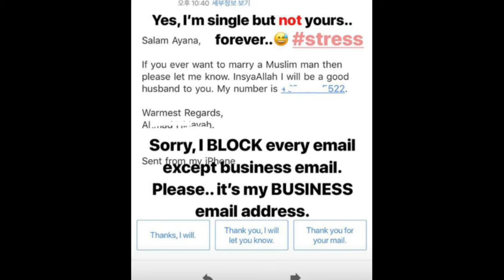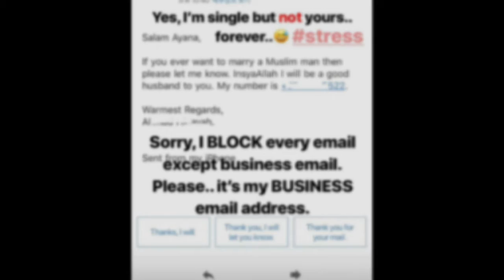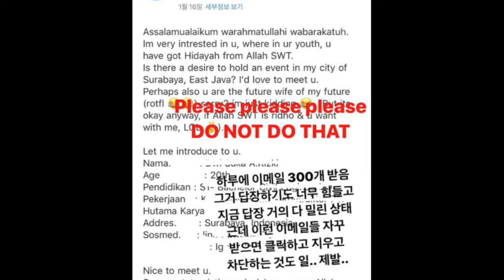Dilamar Pegawai BUMN Asal Indonesia lewat Email, Begini Jawaban Tak Terduga Ayana Jihye Moon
Nama Ayana Jihye Moon mendadak menjadi pemberitaan berbagai media di Indonesia.

Ia mulai dikenal karena kisah religinya yang merupakan seorang mualaf asal Korea Selatan.

Apalagi dulunya ia adalah mantan member girl group, F-VE Dolls yang memang belum begitu populer di Korea Selatan dan bubar di tahun 2015.

Terimakasih telah mengunjungi channel Rudi Emonk
Untuk mengetahui info selengkapnya tonton videonya sampai habis

CATATAN : SEMUA DOKUMENTASI VIDEO DALAM CHANNEL KAMI HANYALAH ILUSTRASI!!!